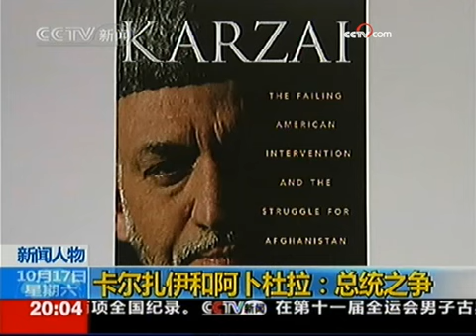《东方时空》（2009-10-17） - part 2